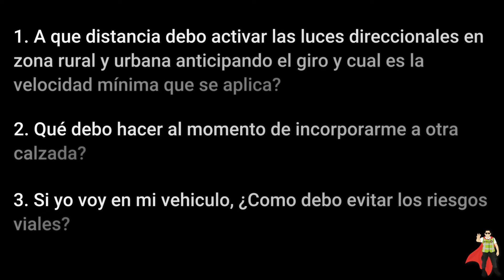Imprudencias y Demarcaciones Viales🚨 Ep 2 🦸HeroeVial♥️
🛑🚓La seguridad vial es una preocupación constante en Colombia y en todo el mundo. A pesar de las campañas de concientización y las medidas de control, las imprudencias en la vía siguen siendo una de las principales causas de accidentes de tránsito. Estas conductas irresponsables no solo ponen en riesgo la vida del infractor, sino también la de otros usuarios de la vía, incluidos peatones, ciclistas y otros conductores.

🚨🚓Las imprudencias en la vía representan un grave problema de seguridad vial en Colombia. Combatir estas conductas irresponsables requiere un esfuerzo conjunto de autoridades, organizaciones y ciudadanos. La educación, la concientización y el cumplimiento riguroso de las normas de tránsito son fundamentales para reducir los accidentes y salvar vidas. Cada usuario de la vía tiene la responsabilidad de conducir de manera segura y respetuosa, contribuyendo así a un entorno vial más seguro para todos.

/ SI PODEMOS SALVAR UNA VIDA EN LAS VIAS, ESTO YA HABRÁ VALIDO LA PENA.